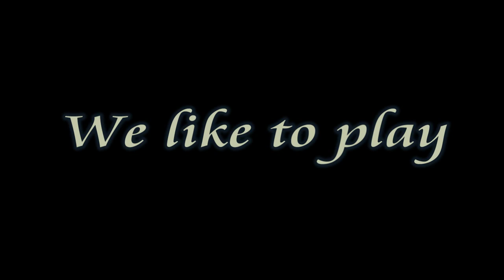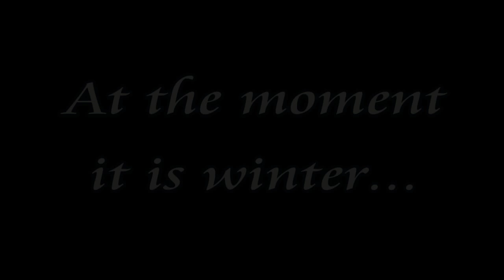Introducing us - For Kapuna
We will be coming to Kapuna in August. We are looking forward to the time that we will be spending there!